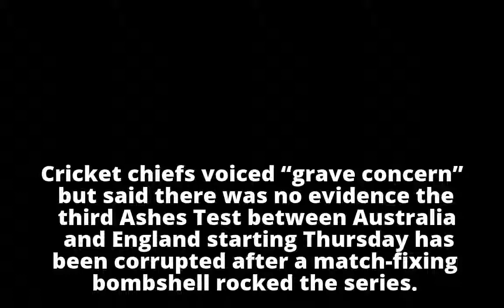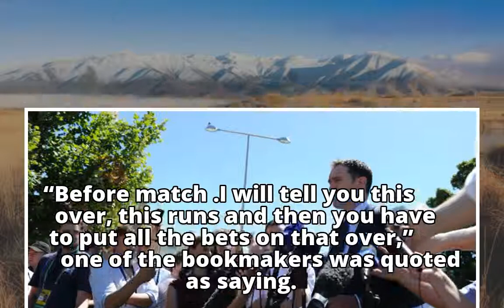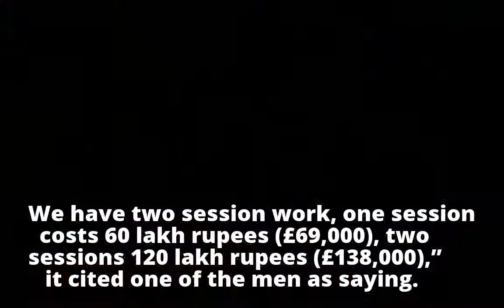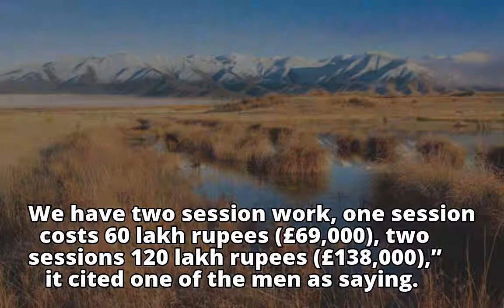Fixing claims rock Ashes series